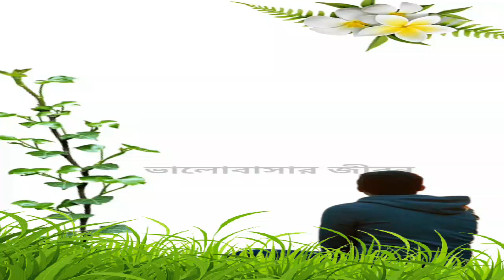পোড়া কলিজা sad status.t love. tiktok emotional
অনুরাগের ছোঁয়া আজকের পর্ব
song
gojol
mithai today episode
status
মিঠাই আজকের পর্ব
সফলতার উক্তি
anurager chowa today episode
bhuter cartoon
এপিজে আব্দুল কালামের উক্তি
apj abdul kalam status
gan
cartoon cartoon
mithai
hindi song
short video
golpo
anurager chowa,
jogot dhatri today episode
kartoon
messi versus cr7
rakib hossain
গান
টিকটক
টিকটক ভিডিও
bangla natok
bangla sad song
bhoot
jagadhatri today episode
love status
love story
nim fuler modhu today episode
sad song
sad songs
thakurmar jhuli
uttam kumar full movie
ঘুমের দোয়া বাংলা উচ্চারণ
জগদ্ধাত্রী নাটক আজকের পর্ব